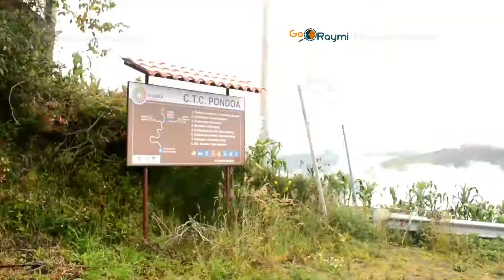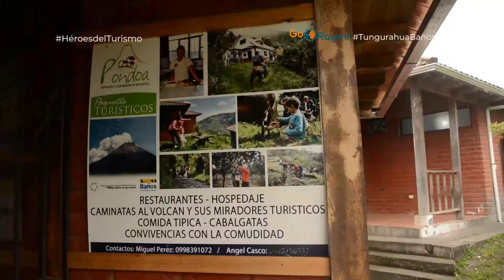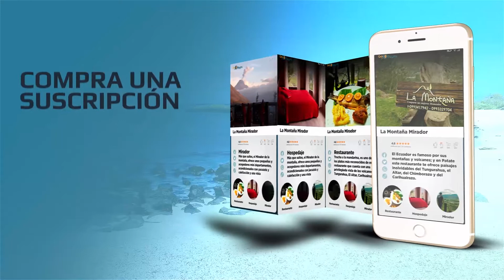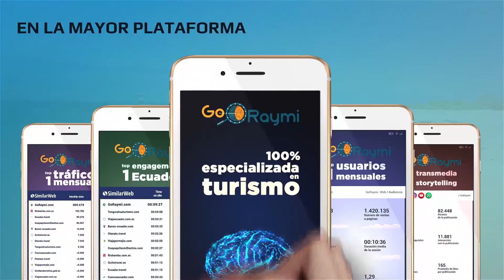Centro de Turismo Comunitario Pondoa, Baños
Ubicado en la faldas del volcán Tungurahua brinda una hermosa opción para los amantes del turismo comunitario: actividades al aire libre, recorridos por senderos, observación de flora y fauna, además compartir actividades cotidianas con la comunidad.